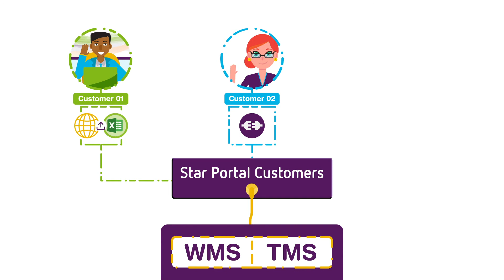Arbeiten Sie schnell und schlagkräftig mit Star Portal Customers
Egal, wie hektisch es ist: Als Logistikdienstleister sind Sie immer für Ihre Kunden da. Aufträge eingeben, Transporte planen, Anrufe und E-Mails beantworten... Den ganzen Tag über sind Sie am Organisieren, Justieren und Korrigieren. Das geht viel einfacher!

Wollen Sie als Logistikdienstleister sehr effizient arbeiten und zugleich jeden Tag einen viel besseren Service bieten können?  Plan yourself a smile und entscheiden Sie sich für Star Portal Customers!